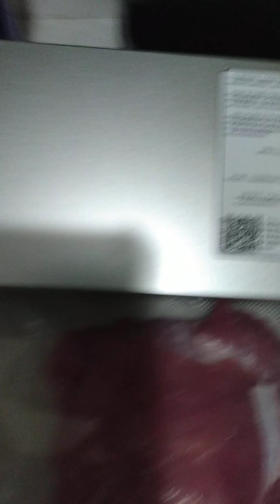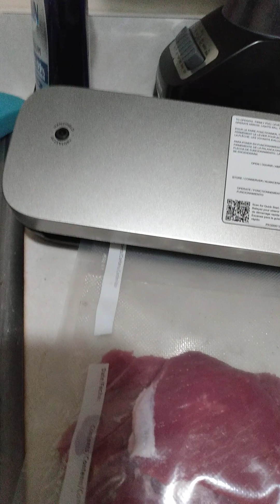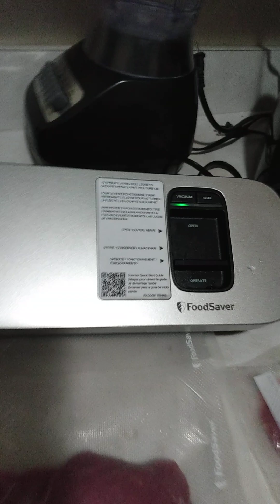food saver won't save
it won't seal